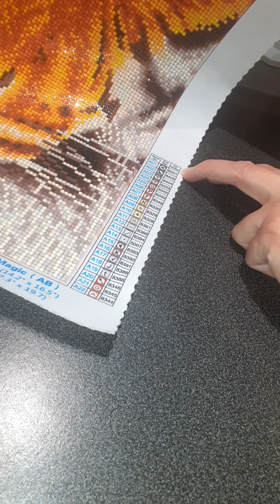DIAMOND PAINTING tigre